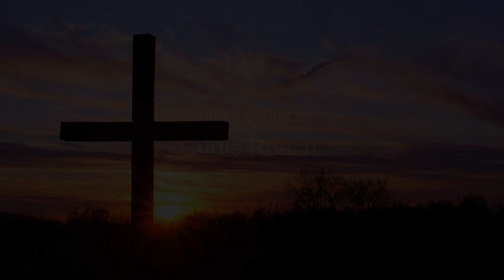What You Put In Is What You Will Get Out - Pastor Eugene Meade 07.05.17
Simple truth and simply put...'What you put in is what you will get out!'